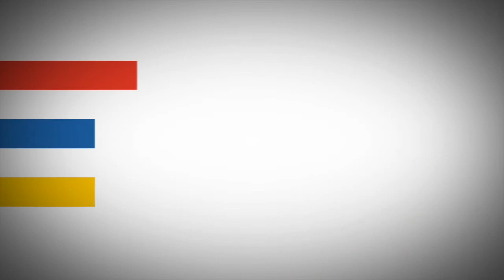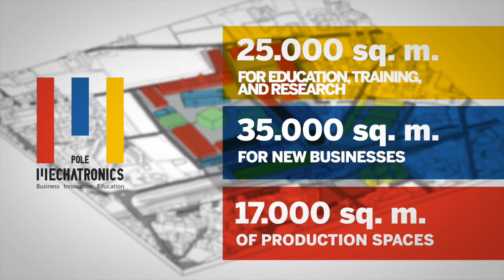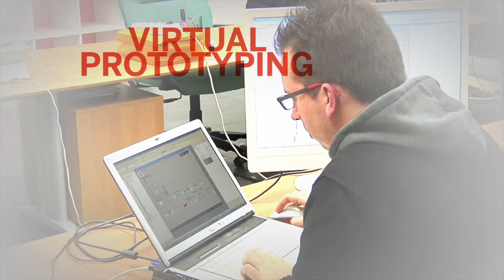Pole of Mechatronics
Polo Meccatronica is the Pole of Mechatronics of Trentino. Headquartered in Roverto, this facility breathes new life in the abandoned Pirelli cotton-mill factory of the city, providing a growth engine to the whole territory and placing Trentino on the map of mechatronics industrial centres.